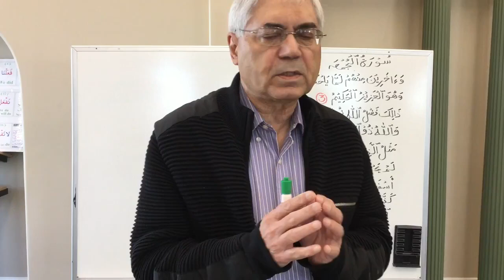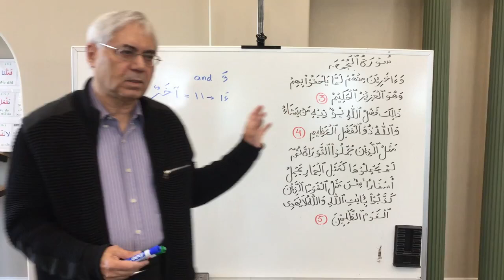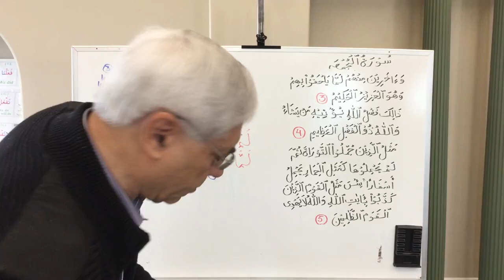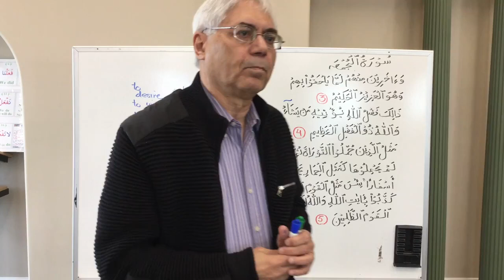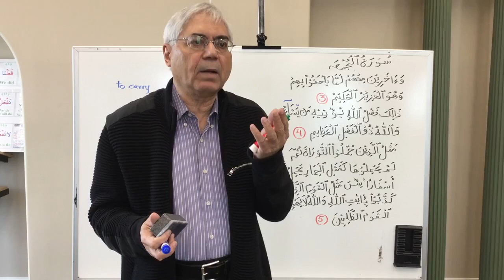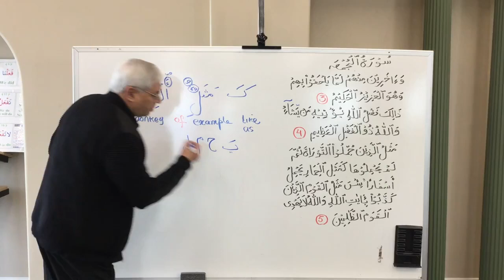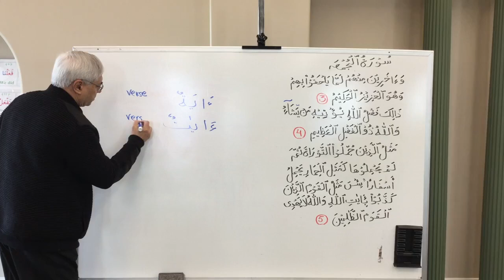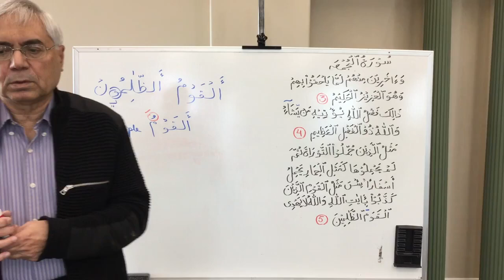Understanding Quranic Arabic Surah AlJumua 03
Learn and Understand Comprehensive Quranic Arabic
Understanding Quran in Arabic
A linguistic and grammatical-vocabulary-aeraabic study
Hafiz Khan
Classes at Evergreen Islamic Center